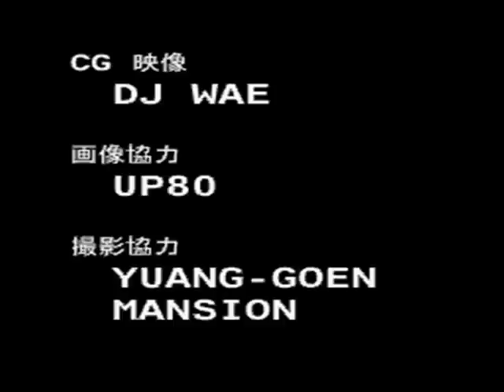3rd to1st (Hyper Techno Remix) / W-A-E featuring Oktopaz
Genre: SPEED RAVE
Original song by Dj Oktopaz - remixed by W-A-E